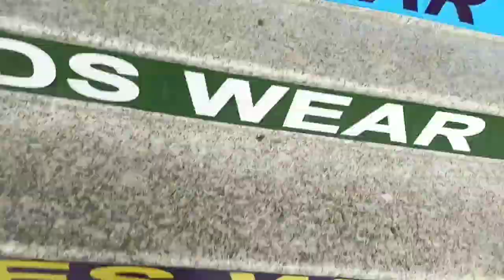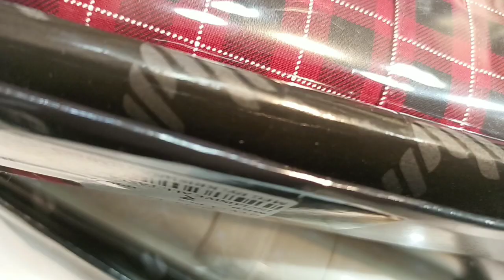Durga Puja shopping vlog🛍️ দুর্গা পুজোর বাজার করে ফেললাম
ভিডিও ভালো লাগলে লাইক কমেন্ট শেয়ার

shopping Mall address ⬇️

Asansol - Barakar Rd Neamatpur West Bengal 713359 India